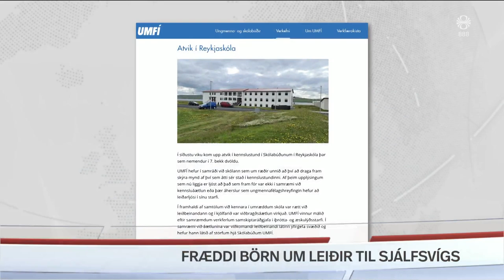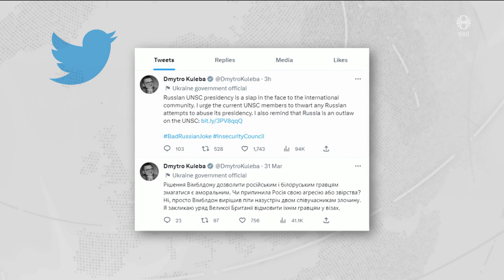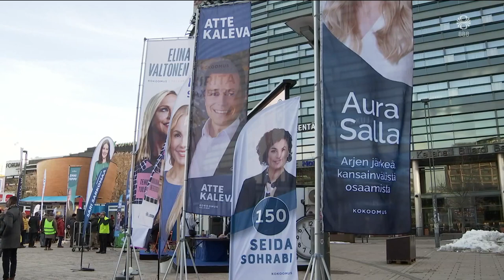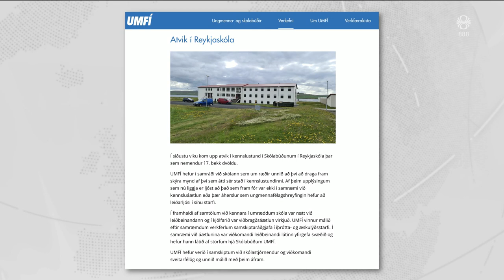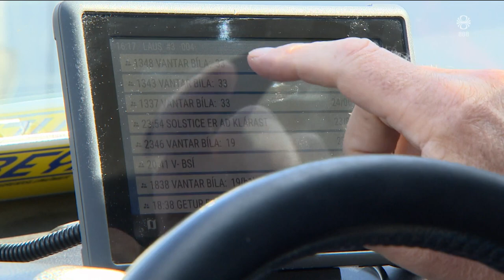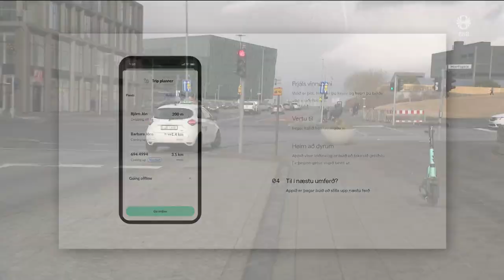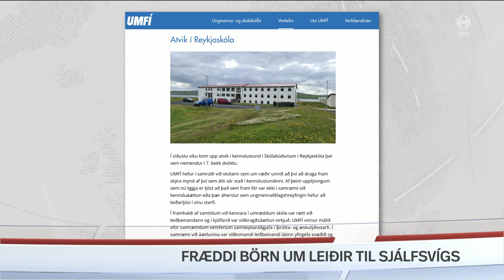Fréttir - 01. apr 2023